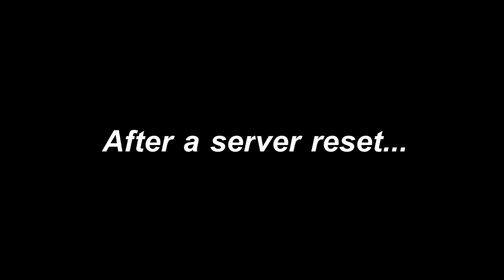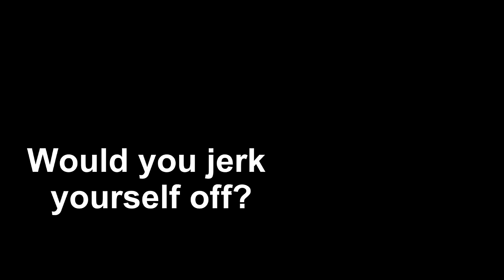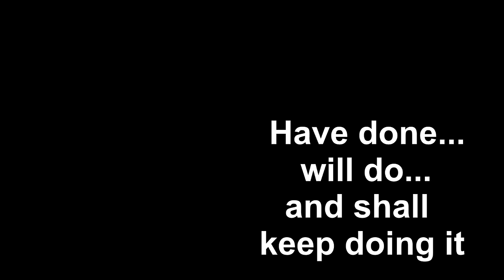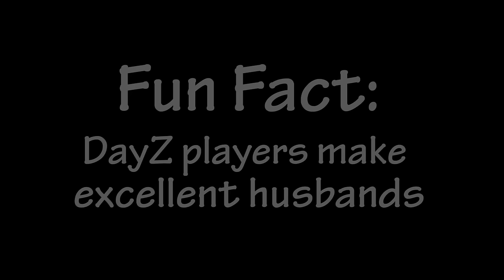Random DayZ bullshittery (part 8)